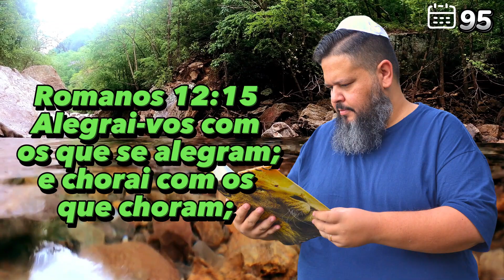🚨ORAÇÃO DIÁRIA - DECLARANDO A PALAVRA DE DEUS E TOMANDO POSSE DO MILAGRE! (DIA 95/365)🛐